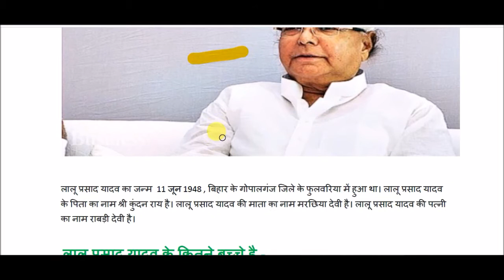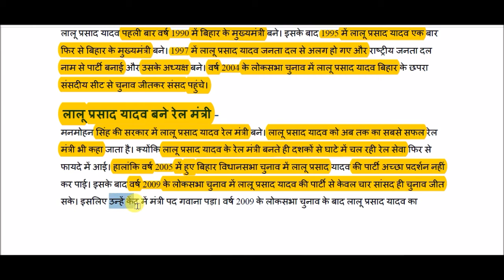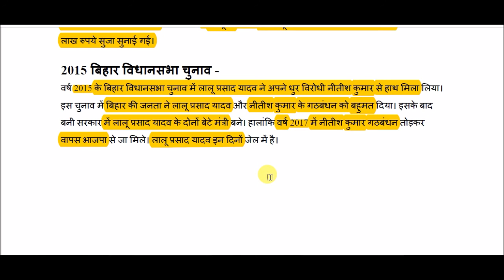लालू प्रसाद यादव की जीवनी || Lalu Prasad Yadav Biography in Hindi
Lalu Prasad Yadav Biography